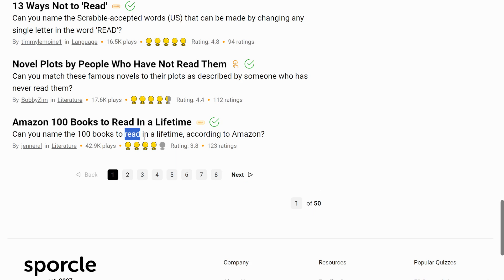NL finds out his daughter can read